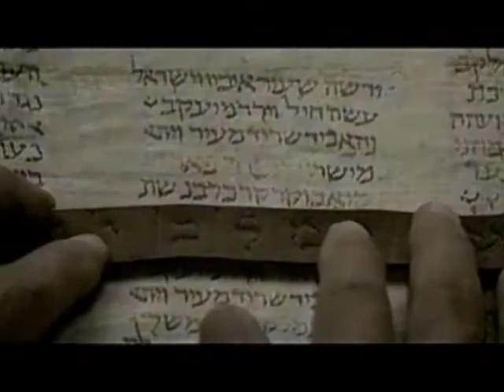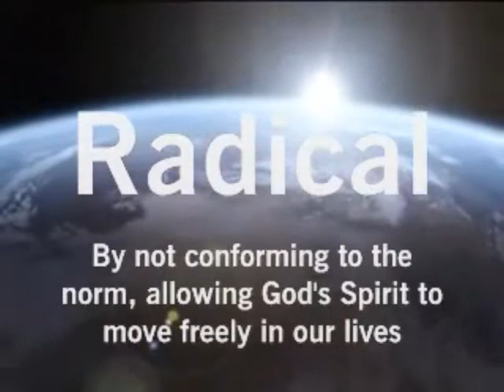web 01.wmv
nativity web JPH